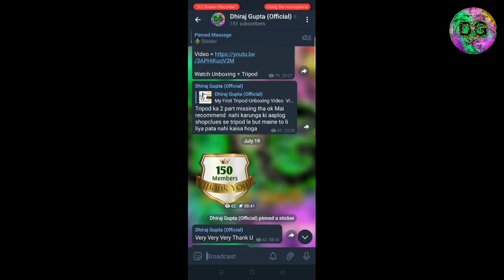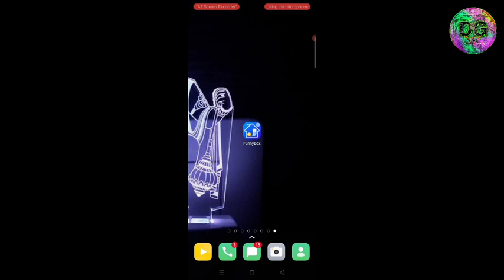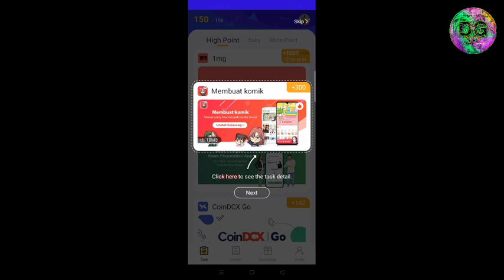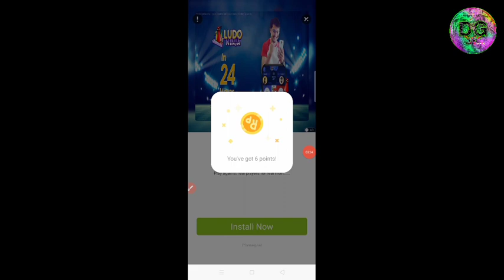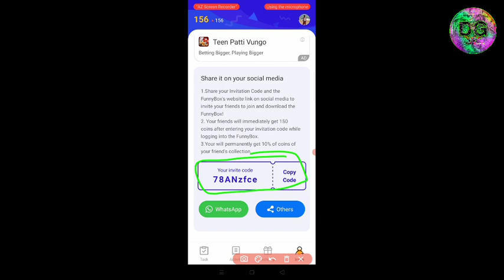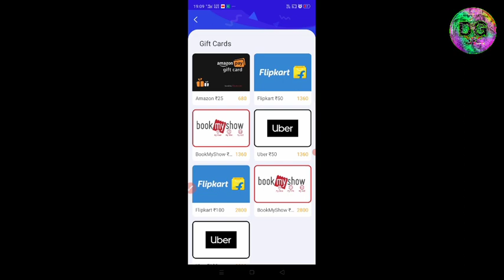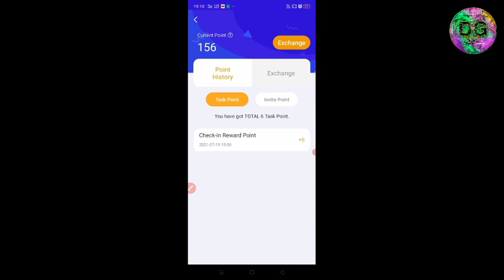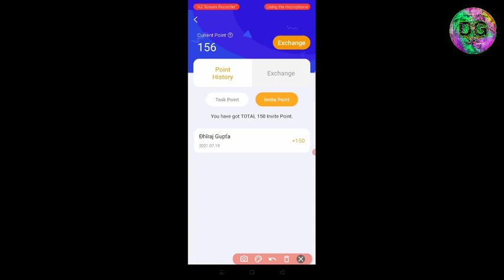Amazon Free 25rs Gift Card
Refer Code = 78ANzfce

New Free Shopping || Win Jbl Box For Free || Free Amazon Gift Voucher Upto 500 || Free Shopping || 😱

20rs Free shopping
30rs Free shopping
15re Free shopping
35rs Free Shopping
32rs Free shopping
71rs Free shopping
0rs   Free shopping
26rs Free shopping
32rs Free shopping
unlimited Free shopping
18rs Free shopping
39rs Free shopping

New 0rs Free Shopping || Free Shopping || New Free shopping App || 1rs Free shopping ||

 Product Unboxing

Hello Dosto Kaise Ho Aap sab Log ||  Loot Unboxing || New Free Product Unboxing ||

Teligram 👆

App
Free Shopping Website
Free Shopping

इस वीडियो में मैंने बताया है कि आप लोग Free Shopping कैसे कर सकते हैं! Aur Earning bhi

49rsloot 99rs shopping
free shopping
Free app
Free Shipping
Free app Shopping
29rupees Shopping
1Rs Shopping

copyright act 1976 allowance is made for "fair use" for purposes such as criticism, comment, news reporting, teaching, scholarship, and research fair use is a permitted by copyright statute that might otherwise be infiringing, non-profit, educational or personal use tips balance in favour of fair use THANKS FOR WATCHING